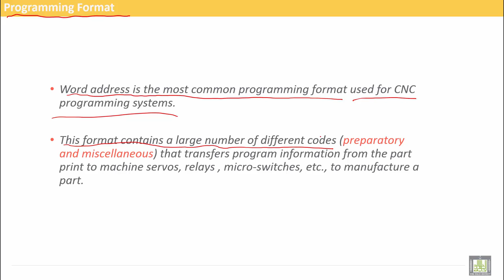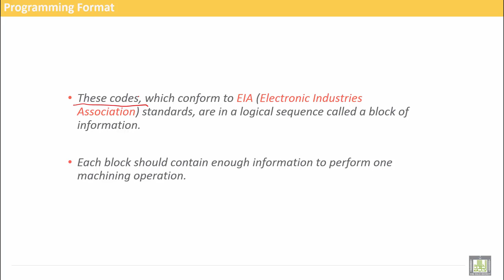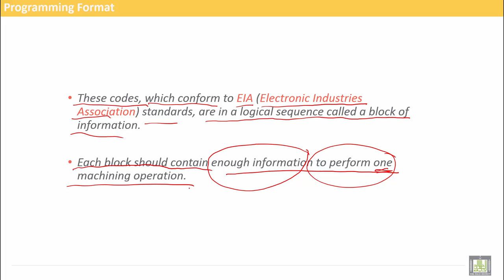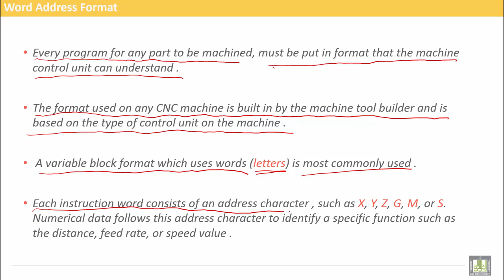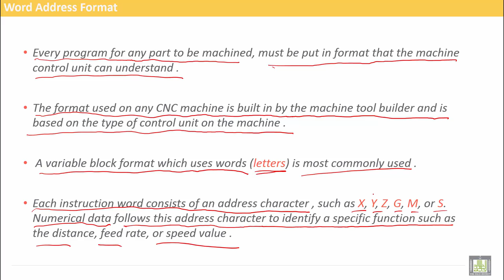Computer Aided Manufacturing | C1-L12 | Programming Format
Lecture 12 : Programming Format